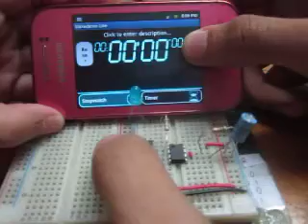MONOSTABLE USING 555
BSCoE III-1

Anzano, Marcelo
Lim, Genesis
Mayo, John Paul
Nolasco, John Michael